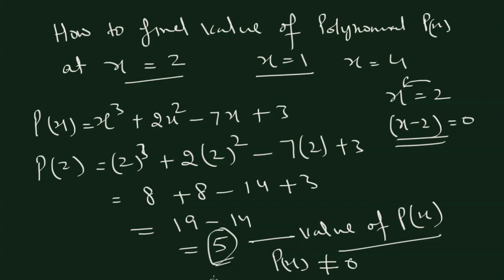Class 9 Polynomial | How To Find The Zero Of The Polynomial?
Class 9 Polynomial
how to find the zero of the polynomial?
what is the factor of the polynomial?